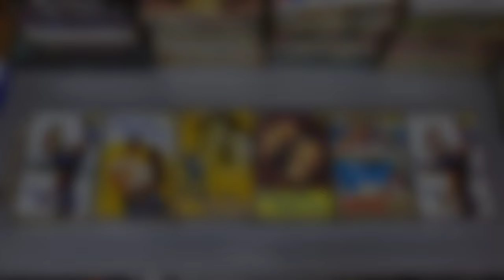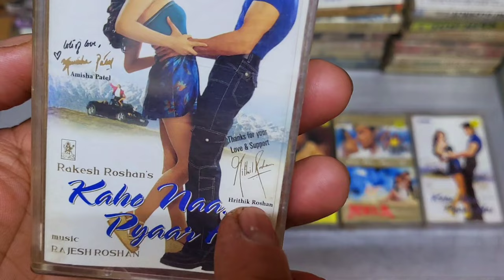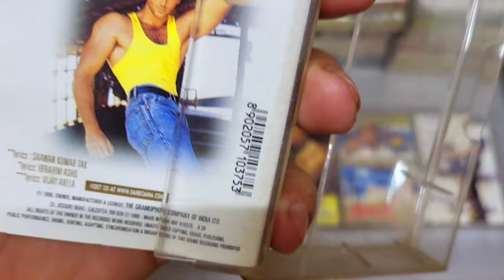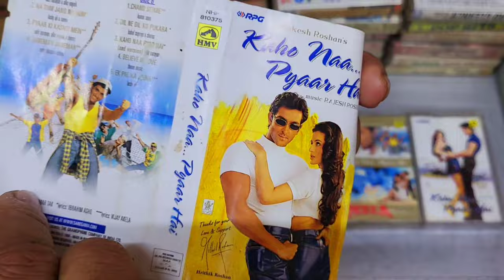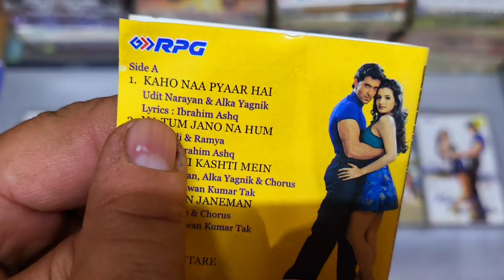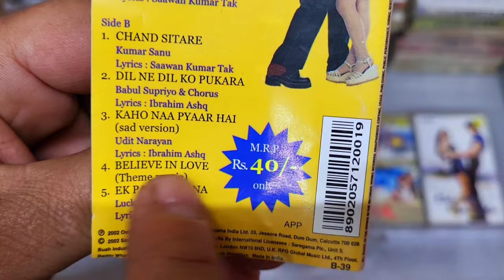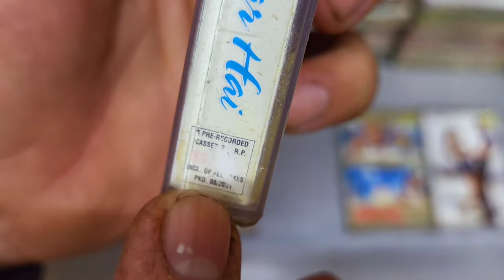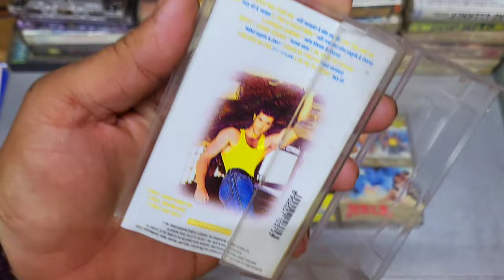No.1 Music Hits of 1999 | Kaho Naa Pyaar Hai Movie Audio Cassette Review | Music Rajesh Roshan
Kaho Naa... Pyaar Hai (transl. Say It... You're In Love) is a 2000 Indian Hindi-language musical romantic thriller film written, directed and produced by Rakesh Roshan. It marks the debuts of his son Hrithik Roshan (in a double role) and actress Ameesha Patel. Upon its release on 14 January 2000, the film along with Roshan's debut act and the soundtrack album became an instant sensational Blockbuster Success. It earned over ₹800 million (US$17.8 million) worldwide, becoming the second highest-grossing film of 2000.

The film's music was composed by Rajesh Roshan with lyrics by Ibrahim Ashk, Saawan Kumar Tak and Vijay Akela. Most of the songs were sung by Lucky Ali, Udit Narayan and Alka Yagnik. The dancing sequences were choreographed by Farah Khan. The songs "Chand Sitare" and most notably, "Dil Ne Dil Ko Pukara" are inspired by the song Voices (Vangelis album) by Vangelis. The latter song has that tune playing throughout most of the song.

The film's soundtrack album sold about 8.5 to 10 million units becoming one of its decades best selling Bollywood soundtrack of all time.[32] The soundtrack was #70 on the list of "100 Greatest Bollywood Soundtracks of All Time", as compiled by Planet Bollywood.

No. Title                                  Lyrics          Performer(s)
1. "Kaho Naa Pyaar Hai" Ibrahim Ashk Udit Narayan, Alka Yagnik
2. "Na Tum Jano Na Hum" Ibrahim Ashk Lucky Ali
3. "Pyaar Ki Kashti Mein" Sawan Kumar Tak Udit Narayan, Alka Yagnik
4. "Janeman Janeman" Sawan Kumar Tak Asha Bhosle
5. "Chand Sitaare" Sawan Kumar Tak Kumar Sanu
6. "Dil Ne Dil Ko Pukara" Ibrahim Ashk Babul Supriyo
7. "Kaho Naa Pyaar Hai (Sad Version)" Ibrahim Ashk Udit Narayan
8. "Ek Pal Ka Jeena" Vijay Akela Lucky Ali
9. "Believe in Love (Theme Music)" (instrumental)